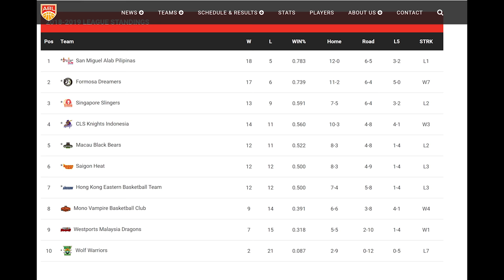Time Out #231: BTN CLS Knights Indonesia Naik ke Peringkat 4!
Update tentang BTN CLS Knights Indonesia!